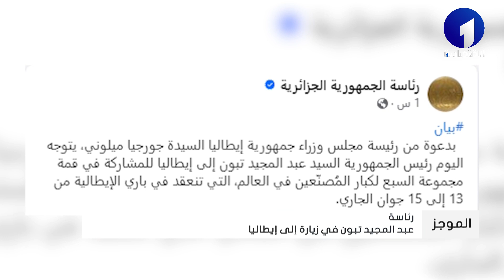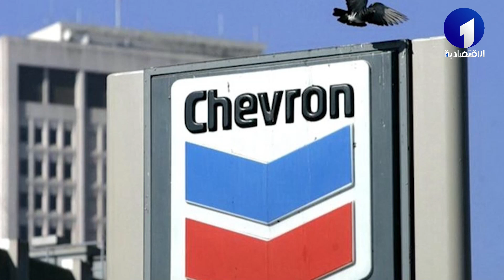موجز أخبار الواحدة ليوم الخميس 13 جوان 2024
قناة الاقتصادية الأولى
التردد: 10922
الترميز : 27500
معامل الترميز : 7 / 8
الإتجاه : أفقي
قمر نايلسات
موقع ويب: